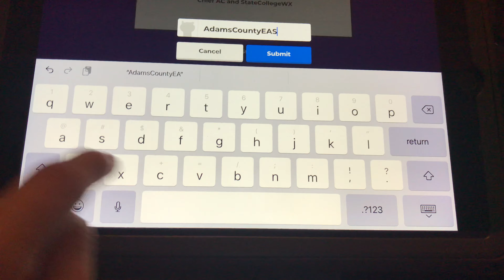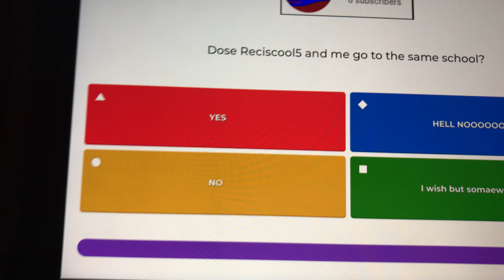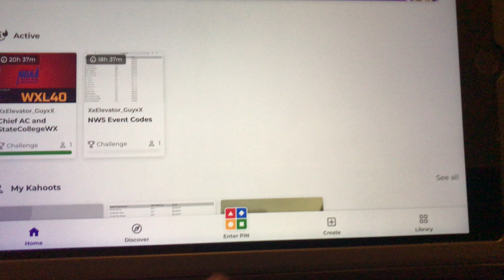Playing A Kahoot From Chief AC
I only did this because Chief AC wanted me to